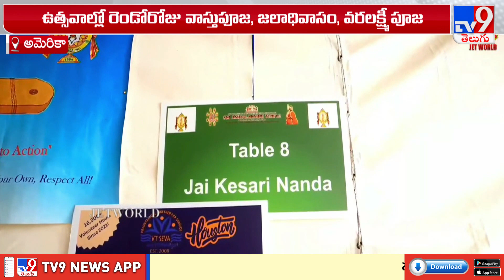ఉత్సవాల్లో రెండోరోజు వాస్తుపూజ, జలాధివాసం, వరలక్ష్మీ పూజ | Statue of Union Inaugural Ceremony - TV9